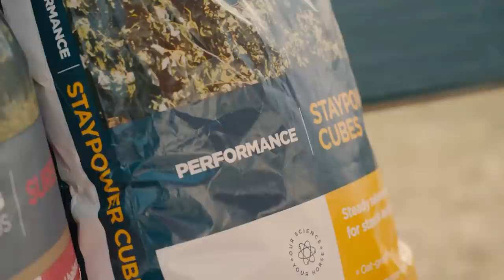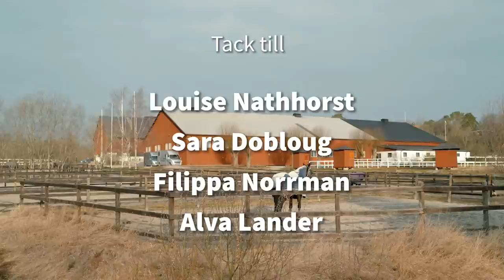Hästnet Digital Clinic- Louise "Lussan" Nathhorst